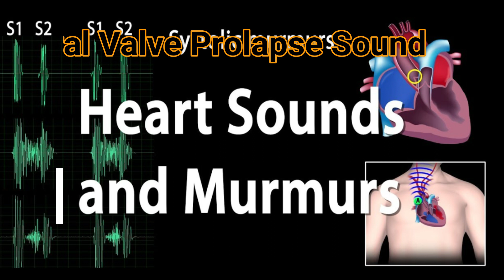Late systolic murmur in Mitral Valve Prolapse Patient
benign systolic murmur. late systolic murmur,
late systolic murmur at apex,
late systolic murmur sound,
2/6 systolic murmur,
1/6 systolic murmur,
grade 3 systolic murmur
soft systolic murmur causes
types of diastolic murmurs
mitral valve prolapse systolic murmur
tricuspid regurgitation systolic murmur
harsh holosystolic murmur infant
aortic stenosis ejection systolic murmur
aortic stenosis holosystolic murmur
systolic murmur example
systemic heart murmur
systolic heart failure heart sounds
new systolic murmur
atrial septal defect systolic murmur
holosystolic murmur in newborn normal
lusb systolic murmur
aortic stenosis mid systolic murmur
systolic cardiac murmur
asymptomatic systolic murmur
soft systolic heart murmur
harsh mid systolic murmur
mitral valve systolic murmur
aortic regurgitation murmur systolic
ejection murmur meaning
ejection murmur causes
holosystolic murmur treatment
a systolic murmur
systolic heart murmur sound
parasternal heart murmur
systolic heart murmur symptoms
apical heart murmur
systolic ejection murmur aortic stenosis
mitral regurgitation murmur systolic
late systolic mitral regurgitation
newborn systolic murmur
pediatric systolic murmur
systolic murmur in infants
heart murmur systolic and diastolic
esm heart murmur
soft systolic murmur in newborn
soft holosystolic murmur
soft ejection murmur
mid systolic click treatment
mitral valve regurgitation systolic murmur
systolic murmur infant
ejection heart murmur
left systolic heart murmur dog
new onset systolic murmur
systolic heart murmur treatment
crescendo decrescendo systolic murmur causes
loud systolic ejection murmur
benign systolic heart murmur
aortic ejection systolic murmur
mid systolic heart murmur
apical systolic murmur causes
causes of systolic murmur in adults
systolic heart murmur nhs
ejection systolic murmur treatment
apical systolic murmur definition
systolic heart murmur in adults
systolic murmur in adults
aortic systolic murmur in older patients
soft ejection systolic murmur aortic area
systolic ejection heart murmur,systolic murmur
pansystolic murmur
holosystolic murmur
ejection systolic murmur
crescendo decrescendo murmur
systolic heart murmur
holosystolic
mid systolic click
systolic murmur causes
pansystolic murmur causes
pansystolic
mid systolic murmur
systolic murmur sound
systolic murmur icd 10
ejection systolic murmur causes
soft systolic murmur
holosystolic murmur at apex
holosystolic murmur causes
ejection murmur
pan systolic murmur
early systolic murmur
late systolic murmur
pansystolic murmur meaning
crescendo decrescendo systolic murmur
harsh systolic murmur
systolic and diastolic murmurs
systolic flow murmur
esm murmur
systolic ejection click
systolic murmur symptoms
apical systolic murmur
ejection click murmur
systolic ejection murmur left sternal border
mid systolic ejection murmur
systolic murmur types
ejection systolic murmur sound
blowing systolic murmur
blowing holosystolic murmur
crescendo murmur
harsh holosystolic murmur
holosystolic murmur left sternal border
rusb murmur
systolic murmur at apex
aortic stenosis systolic murmur
systolic murmur left sternal border
aortic systolic murmur
left upper sternal border murmur
end systolic murmur
ejection systolic murmur seen in
systolic murmur in newborn
soft ejection systolic murmur
left lower sternal border murmur
innocent systolic murmur
systolic diastolic murmur
loud systolic murmur
early systolic murmur causes
harsh ejection systolic murmur
systolic murmur meaning
systolic click murmur
holosystolic murmur sound
short systo